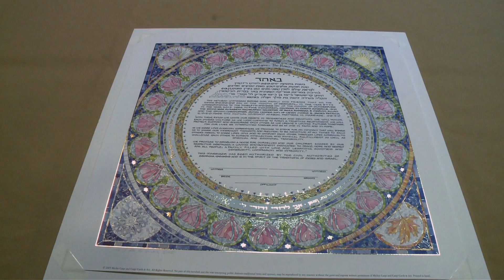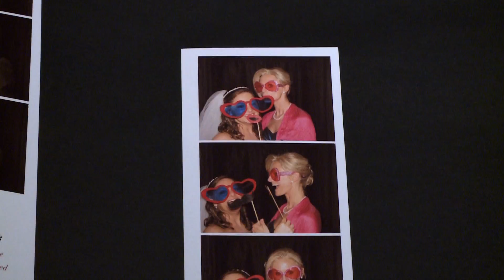Sara and Chris' Wedding Recap